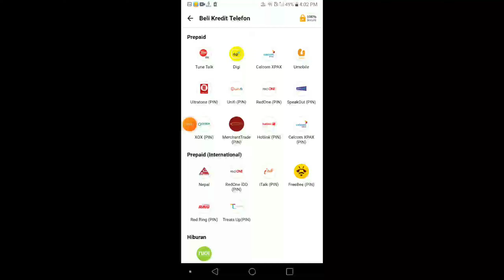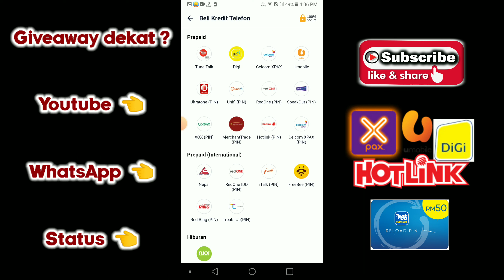WAJIB TONTON !! RELOAD PIN TOPUP PERCUMA DAN TOUCH N GO UNTUK SEMUA ( 2023 )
CARA DAPAT TOPUP PERCUMA TOUCH N GO EWALLET UNTUK SEMUA DI TAHUN 2023. CARA TEBUS TOPUP PERCUMA TOUCH N GO. CARA DAPAT TOPUP PERCUMA.

GROUP WHATSAPP ?

STATUS WHATSAPP ?

KORANG BOLEH KOMEN DEKAT BAWAH VIDEO INI YE KORANG NAK YANG MANA ? TOPUP PERCUMA RM5 UNTUK 15 ORANG ATAU TOPUP RM10 UNTUK 10 ORANG ? PILIH SALAH SATU.